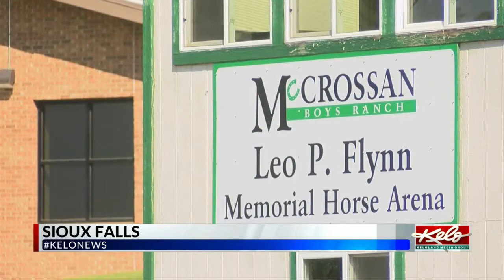Horses are 'mirrors' to the boys at McCrossan